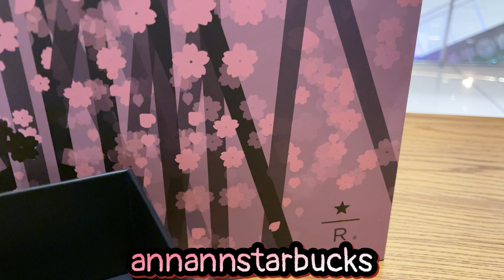Starbucks x Moleskine Sakura RSV Cup and Notebook Set(Pink)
Starbucks x Moleskine Sakura RSV Cup and Notebook Set

Brand: Starbucks x Moleskine

Size: 350ml/12.3oz(Cup)

Material: Stainless Steel

Color: Pink Black

Collection: 2023 Starbucks Sakura Collection

We ❤️ Starbucks. We curate, collect & sell Starbucks Collectibles Merchandise available to everyone around the world.